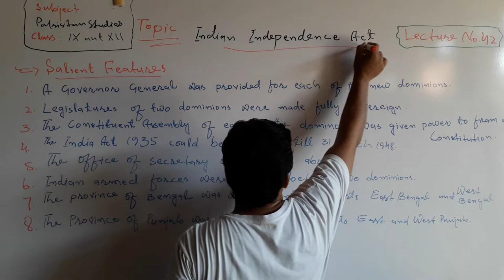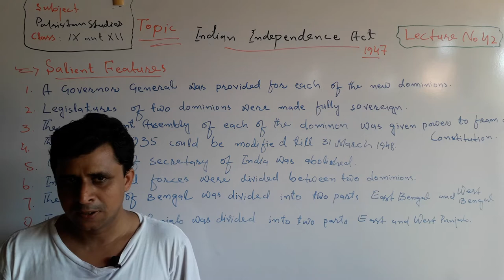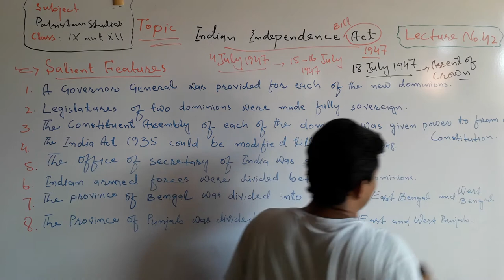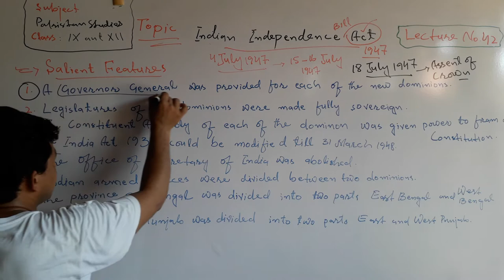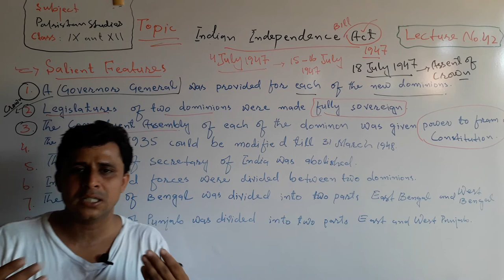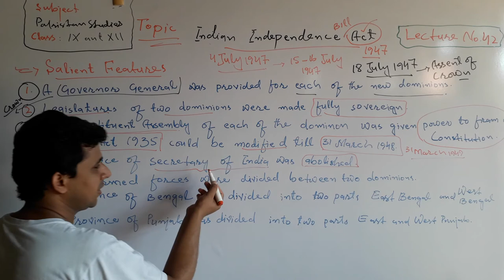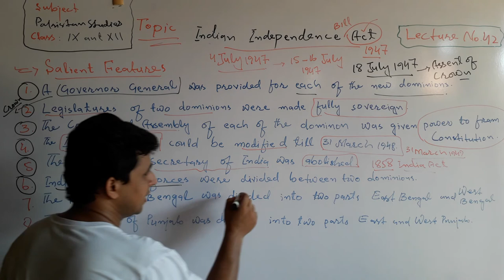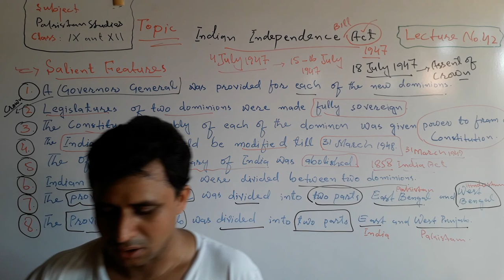Lecture No. 42 | Indian Independence Act 1947 | by Sajid Ali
The lecture about the Indian Independence Act 1947 has been launched by Teachers' Academy for learning Pak-Studies/Affairs.

In this lecture it has been explained the following topics in detail.

1. Indian Independence Act 1947
2. Seliant Features of Indian Independence Act
3. Results of Indian Independence Act 1947